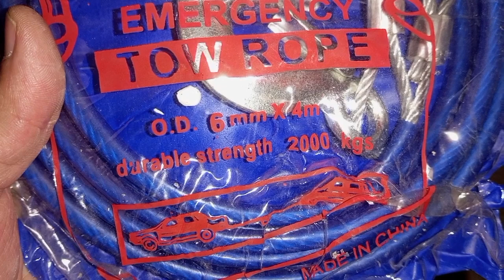Emergency Vehicle Pull Towing Steel Wire Cable | Car Tow Chain | Product Overview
PRODUCT LINK: